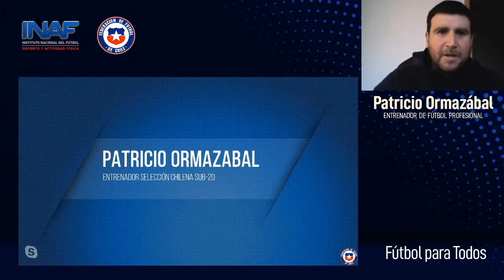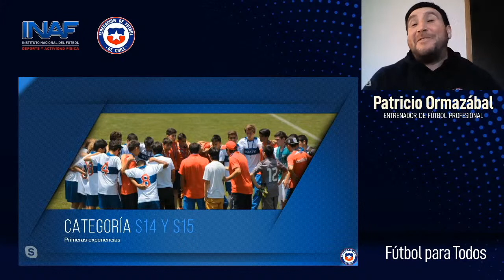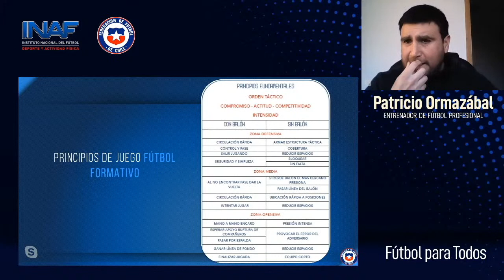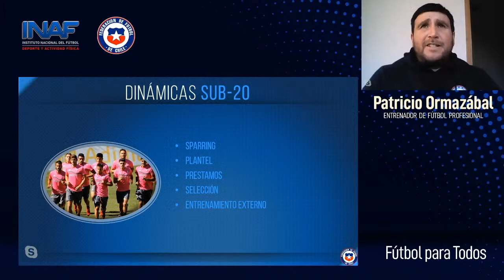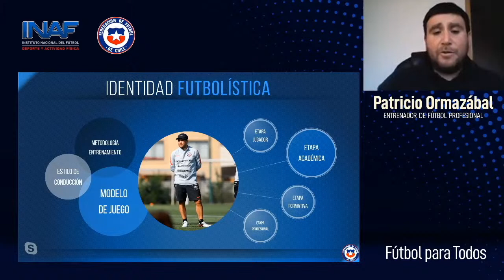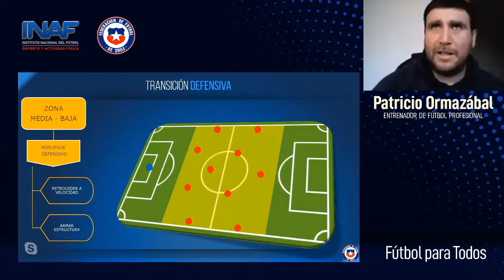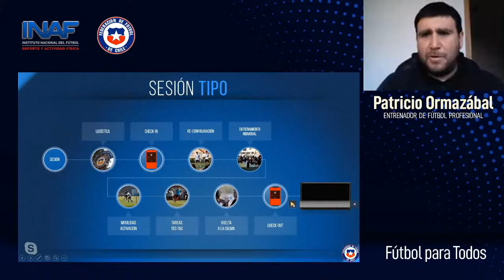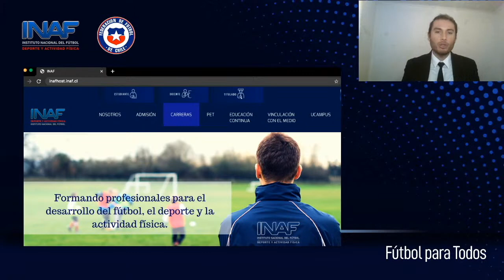"FÚTBOL PARA TODOS" Invitado: Patricio Ormazábal.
·Tema:
"La ruta del entrenador".